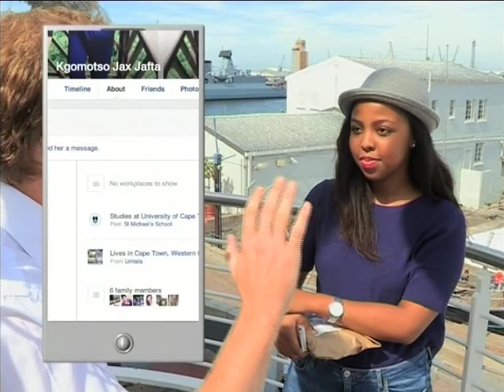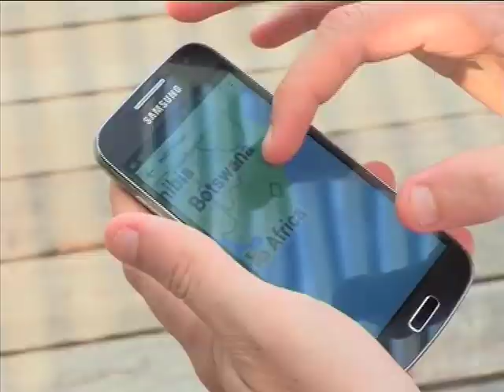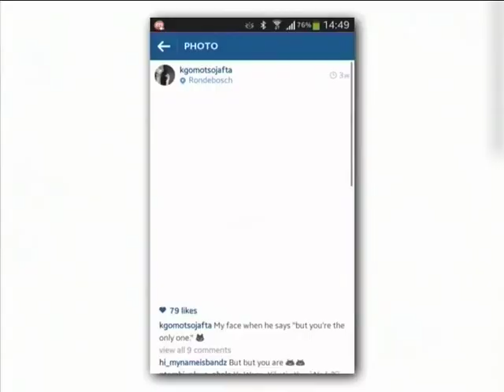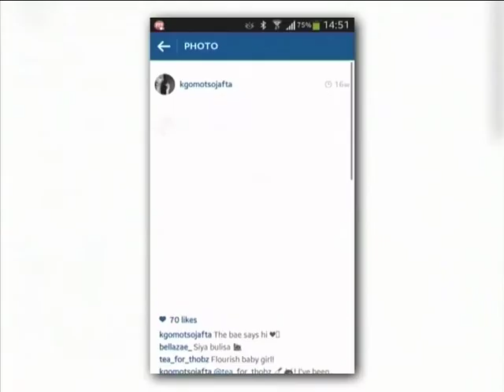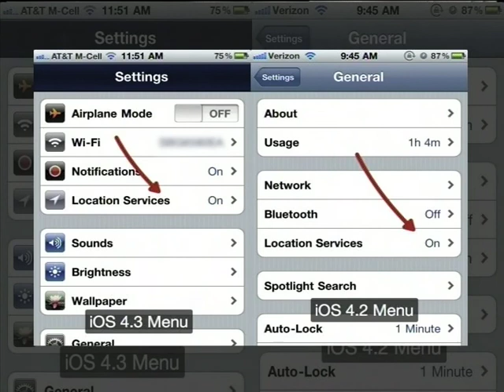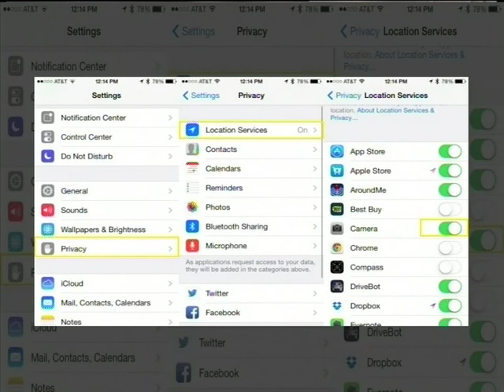How To Avoid Social Media Stalkers (6 April 2015)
On a daily basis, millions of people across the world are posting on social media – but how safe is it really ? We wanted to find out how easy it would be to get personal information from complete strangers & then approach them with a fake psychic to reveal information about them.